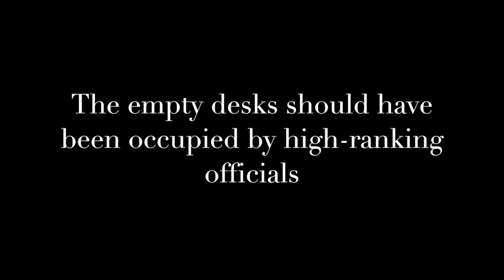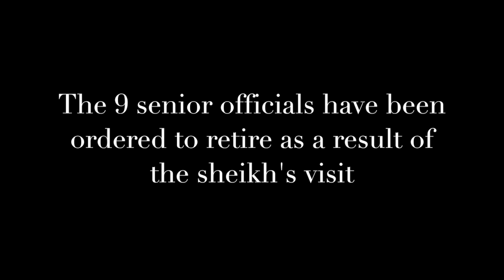9 Top Officials Sacked after Dubai Ruler's Spot Check Finds LOTS of Empty Seats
9 Top Officials Sacked after Dubai Ruler's Spot Check Finds LOTS of Empty Seats

The Dubai government posted a video on Instagram of Sheikh Mohammed bin Rashid Al Maktoum (محمد بن راشد آل مكتوم) making an unannounced visit to a governmental Department and finding it empty, an exercise which a Dubai media official said was intended to 'send a message’. Nine top officials were sacked after the visit

Sheikh Mohammed bin Rashid Al Maktoum (محمد بن راشد آل مكتوم), is the Vice President and Prime Minister of the United Arab Emirates (UAE), and Emir of Dubai. Since his accession in 2006, after his brother Sheikh Maktoum died, he has undertaken major reforms in the UAE's government, starting with the UAE Federal Government Strategy in April, 2007. In 2010 he launched the UAE vision 2021 with the aim of making the UAE "One of the best countries in the world" by 2021. He is responsible for the growth of Dubai into a global city, as well as the launch of a number of major enterprises including Emirates Airline, DP World and the Jumeirah Group. Many of these are held by Dubai Holding, the holding company with multi-diversified businesses and investments.

سجلت حكومة دبي شريط فيديو على إينستاجرام الشيخ محمد بن راشد آل مكتوم (محمد بن راشد آل مكتوم) يقوم بزيارة مفاجئة لقسم الحكومية والعثور عليه فارغة، وهي ممارسة قال مسؤول الإعلام في دبي يهدف إلى "إرسال رسالة ". تم عزل تسعة من كبار المسؤولين بعد الزيارة

الشيخ محمد بن راشد آل مكتوم (محمد بن راشد آل مكتوم)، هو نائب رئيس الدولة رئيس مجلس الوزراء في دولة الإمارات العربية المتحدة (الإمارات العربية المتحدة)، وحاكم دبي. منذ تسنمه في عام 2006، بعد وفاة أخيه الشيخ مكتوم، وقال انه قام بادخال اصلاحات رئيسية في حكومة دولة الإمارات العربية المتحدة، والتي بدأت مع استراتيجية حكومة دولة الإمارات الاتحادية في ابريل نيسان عام 2007. وفي عام 2010 أطلق رؤية الإمارات 2021 بهدف جعل دولة الإمارات العربية المتحدة "واحدة من أفضل الدول في العالم" من قبل 2021. وهو مسؤول عن نمو دبي إلى مدينة عالمية، فضلا عن إطلاق عدد من الشركات الكبرى بما في ذلك طيران الإمارات، موانئ دبي العالمية ومجموعة جميرا. تقام العديد من هذه لدبي القابضة، الشركة القابضة مع الشركات والاستثمارات متعددة الأنشطة.

迪拜政府發布了一段視頻上謝赫·穆罕默德·本·拉希德·阿勒馬克圖姆的Instagram的 作出一個政府部門未經宣布的訪問，並發現它空，一個練習，迪拜媒體負責人表示是為了“發送消息“九頂官員訪問後落馬

謝赫·穆罕默德·本·拉希德·阿勒馬克圖姆 是副總統和總理的阿聯酋（UAE）和埃米爾迪拜。自從他在2006年加入，他的兄弟酋長馬克圖姆去世後，他有在阿聯酋的政府進行重大改革，開始與阿聯酋聯邦政府戰略四月，2007年在2010年，他到2021年他推出了阿聯酋願景2021年使阿聯酋“​​同一個世界上最好的國家”的目標負責迪拜的發展成為一個全球性的城市，以及推出一批主要企業，包括阿聯酋航空公司，迪拜港口世界和朱美拉集團的，其中許多是由迪拜控股公司，該控股公司的多業務多元化舉行和投資。

El gobierno de Dubai publicó un video en Instagram de Sheikh Mohammed bin Rashid Al Maktoum (Mohammed bin Rashid Al Maktoum) hacer una visita no anunciada a un departamento gubernamental y encontrarlo vacío, un ejercicio que dijo un funcionario de medios de Dubai estaba destinado a "enviar un mensaje '. Nueve altos funcionarios fueron despedidos después de la visita

Sheikh Mohammed bin Rashid Al Maktoum (Mohammed bin Rashid Al Maktoum), es el vicepresidente y primer ministro de los Emiratos Árabes Unidos (EAU), y el emir de Dubai. Desde su adhesión en 2006, después de que su hermano Sheikh Maktoum murió, se ha llevado a cabo importantes reformas en el gobierno de los EAU, a partir de la Estrategia de Gobierno EAU Federal en abril de 2007. En 2010 se puso en marcha la visión EAU 2021 con el objetivo de hacer que los EAU "Uno de los mejores países del mundo" en 2021. Él es responsable del crecimiento de Dubai en una ciudad global, así como la puesta en marcha de una serie de grandes empresas, incluidas Emirates Airline, DP World y el Grupo Jumeirah. Muchas de ellas están en manos de Dubai Holding, la sociedad de cartera con las empresas multi-diversificado e inversiones.

Die Regierung von Dubai hat ein neues Video auf Instagram von Scheich Mohammed bin Rashid Al Maktoum (Mohammed bin Rashid Al Maktoum) einen unangekündigten Besuch in einer Regierungsabteilung zu machen und es leer zu finden, die eine Übung ein Medien offiziellen Dubai gesagt wurde, soll "eine Nachricht senden '. Neun Top-Beamten wurden nach dem Besuch entlassen

Scheich Mohammed bin Rashid Al Maktoum (Mohammed bin Rashid Al Maktoum), ist der Vizepräsident und Premierminister der Vereinigten Arabischen Emirate (VAE) und Emir von Dubai. Seit seinem Beitritt im Jahr 2006, nach seinem Bruder Scheich Maktoum starb, hat er wichtige Reformen in der Regierung der VAE unternommen, mit den VAE Bundesregierung Strategie ab April 2007. In 2010 ist er in die VAE Vision 2021 mit dem Ziel ins Leben gerufen, die VAE machen "eines der besten Länder der Welt" von 2021. Er ist verantwortlich für das Wachstum von Dubai in eine globale Stadt, sowie die Einführung einer Reihe von großen Unternehmen, einschließlich der Emirates Airline, DP Welt und der Jumeirah Group. Viele von ihnen sind von Dubai Holding, der Holdinggesellschaft mit Multi-diversifizierte Unternehmen und Beteiligungen gehalten.

9 शीर्ष अधिकारियों के बाद दुबई के शासक के स्पॉट चेक बर्खास्त खाली सीटों के बहुत ढूँढता